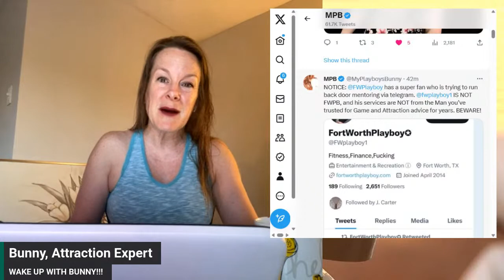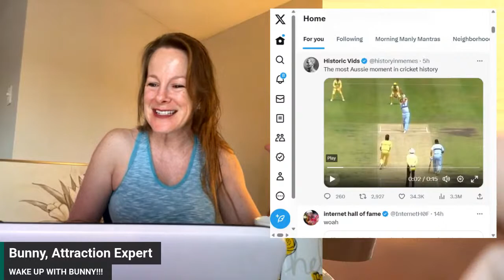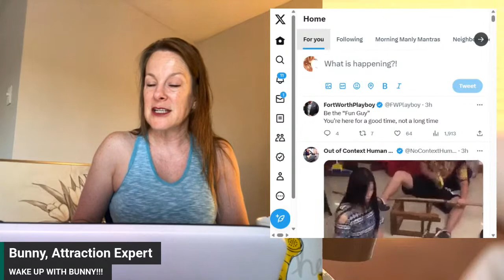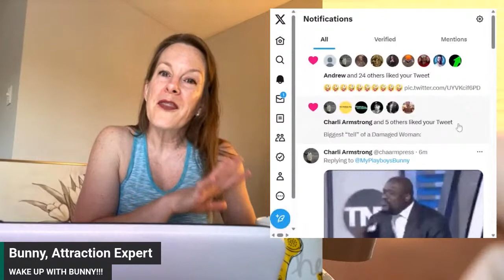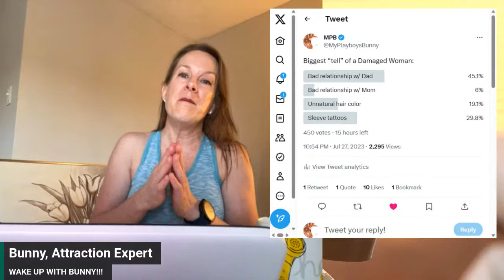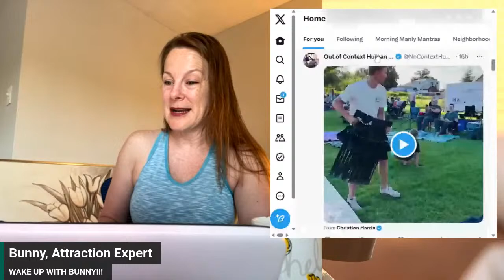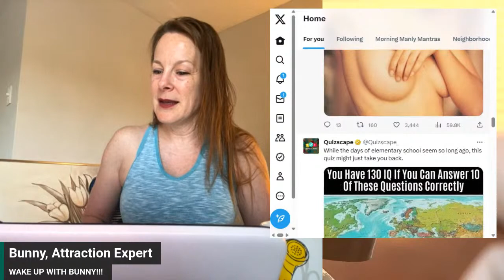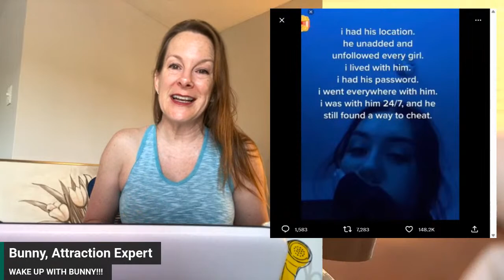Wake UP with Bunny!!!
WELCOME to WAKE UP WITH BUNNY!!! I'm glad you're here!!!

YOUNGER WOMAN GAME: Your Complete Guide to Age-Gap Dating

CHICKS DIG JERKS: Your Complete Guide to Asshole Game

MAKE HER SQUIRT (Book 2: Fuck Like a Porn Star Series)

THREESOME (Book 3: Fuck Like a Porn Star Series)

THE FEMALE ORGASM (Book 4: Fuck Like a Porn Star Series)

BASIC TRAINING 2: The Basics of Game & Dating Etiquette

THE BEST OF CHATEAU HEARTISTE, VOL. 1

THE BEST OF CHATEAU HEARTISTE, VOL. 2

THE BOOK OF DREAD: THE MOST POWERFUL GAME TECHNIQUE